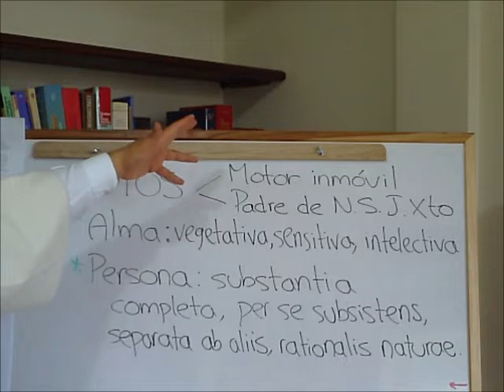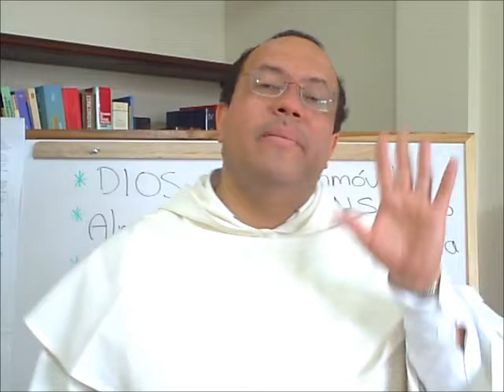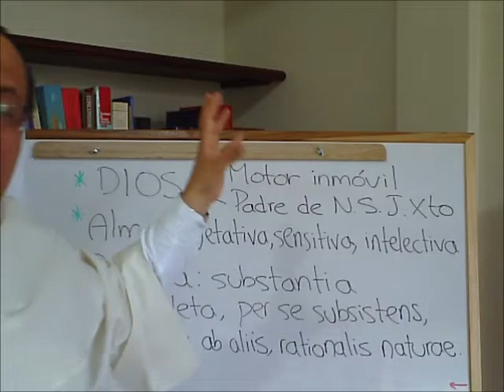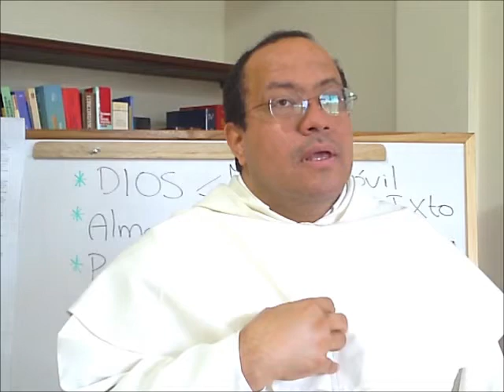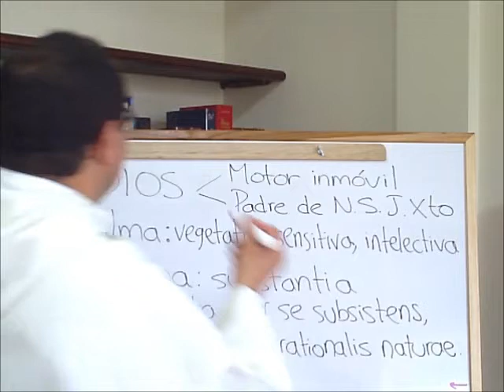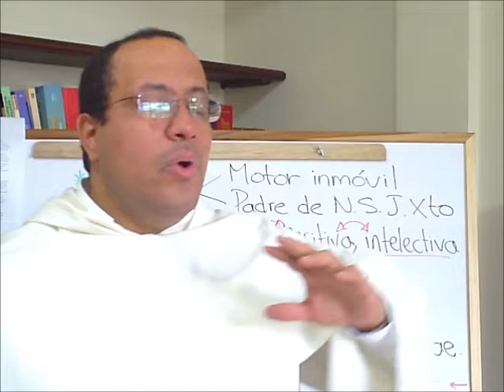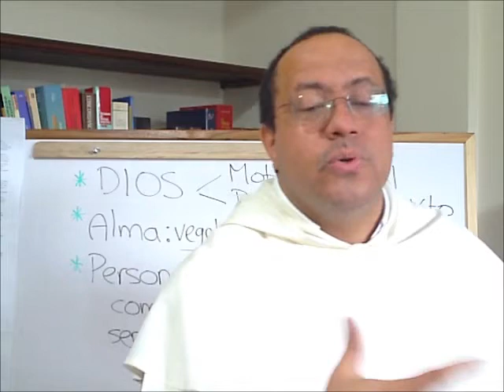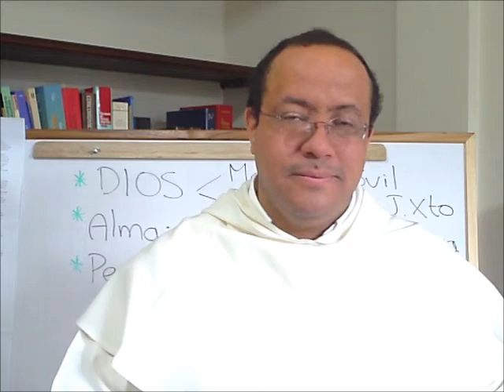Una SUMA conversacion - 030 - Dios, Alma, Persona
En este capítulo:

Dios, ¿conocido o desconocido?

El Primer Motor, en la doctrina del Estagirita, no tiene ni puede tener interés o amor alguno por lo creado; de hecho, tampoco es creador, porque, desde el punto de vista metafísico, la afirmación del acto creador supone la diferencia, ajena al pensamiento de Aristóteles, entre esencia y existencia. Es absolutamente inconcebible que este Primer Motor, movido por misericordia, envíe a su Hijo para redimir a seres inferiores. Además, este "dios"  desconoce la particularidad de nuestras vidas; es un "dios" al que no es propiamente posible orar.

Lo que hace Tomás es aprovechar la argumentación aristotélica no para decir que ese es Dios sino para mostrar que pueden rebatirse los ataques u objeciones contra el Dios en que él cree. Tal fe tiene su origen y soporte en la predicación, la Escritura, la enseñanza de la Iglesia, la vida de oración. La razón defiende la fe; no la demuestra ni la crea.

El alma

Principio de vida en los seres vivos. Este palabra castellana es la traducción del término latino anima (aire, aliento, respiración), que a menudo es sinónimo de spiritus (en griego pneuma). Sin embargo Platón y Aristóteles utilizaron con más frecuencia el vocablo "psyché." En el mundo griego encontramos dos formas de entender la noción de alma:

aquello que nos permite alcanzar el conocimiento y la ciencia: alma como principio de racionalidad;

aquello que se encuentra en los seres vivos gracias a lo cual dichos seres son capaces de realizar actividades vitales y se diferencian de los seres puramente inertes: alma como principio de vida.

Los filósofos griegos aceptaron estas dos dimensiones en el alma humana, pero unos subrayaron un aspecto y otros otro; por ejemplo, Platón destaca la primera dimensión, defendiendo su carácter divino e inmortal; sin embargo Aristóteles va a subrayar la segunda (aunque sin olvidar totalmente la primera, como se verá en relación con el alma intelectiva) y propone las siguientes definiciones del alma:

como principio de vida;

como la forma de los cuerpos organizados;

como el acto de aquellos seres que tienen vida en potencia.

Al entender de este modo la noción de alma Aristóteles estará obligado a admitir la existencia del alma no sólo en los hombres sino también en los animales y las plantas. Puesto que el alma es principio de vida y existen distintos niveles de vitalidad, habrá también distintas almas, o partes del alma o funciones del alma. Por ello, Aristóteles distingue la vegetativa, la sensitiva y la intelectiva.

Persona

La definición clásica es la dada por Boecio en De persona et duabus naturis, cap. II: Naturæ rationalis individua substantia (sustancia individual de naturaleza racional).